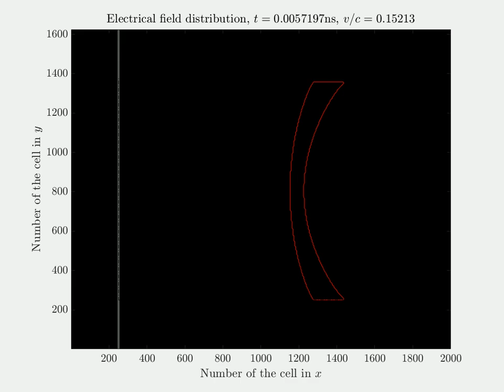Moving negative meniscus lens illuminated by a plane wave